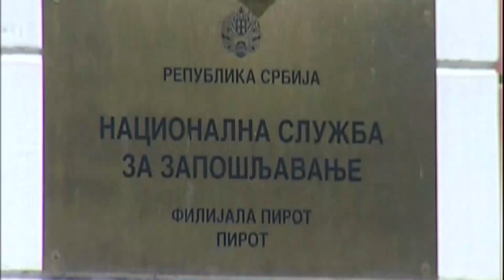PRIJAVA NA EVIDENCIJU NSZ TOKOM VANREDNOG STANJA